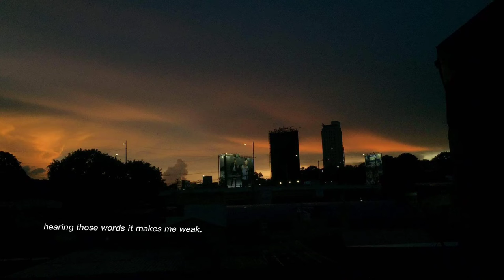lips of an angel // hinder (short clip.)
fb: maeghan palad & maeghan gasoc